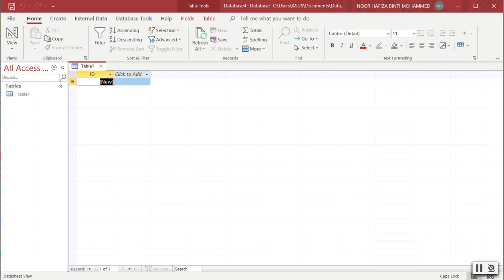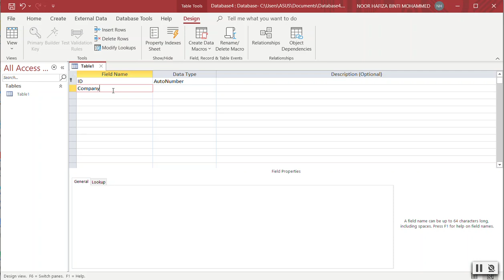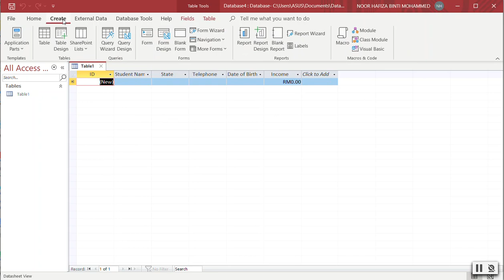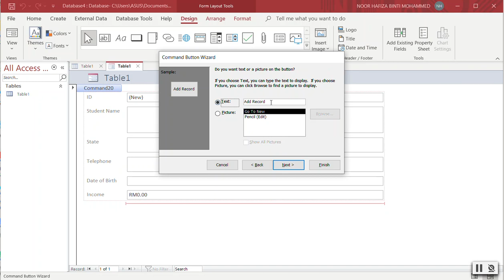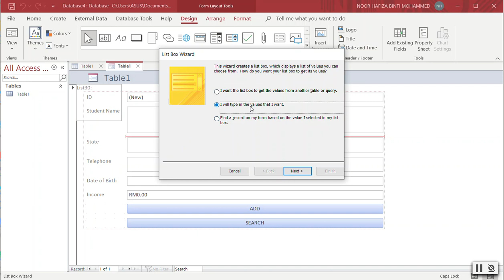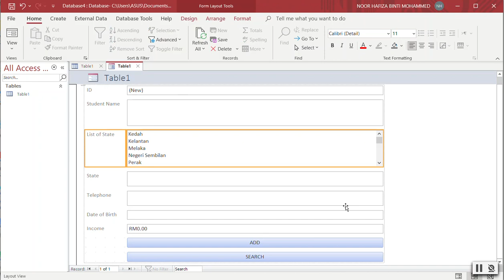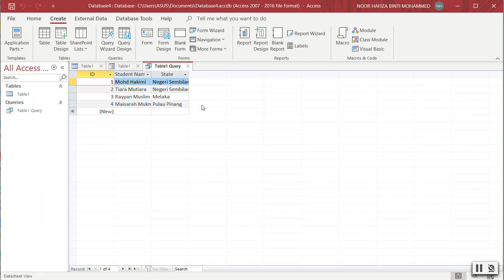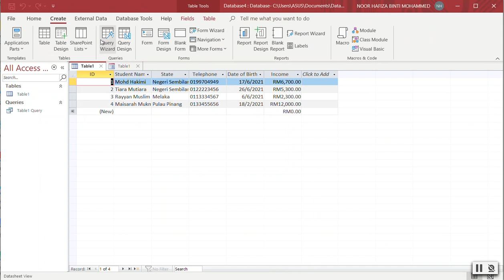Hands on MS Access (Part 2)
MS Access
Tutorial hands-on